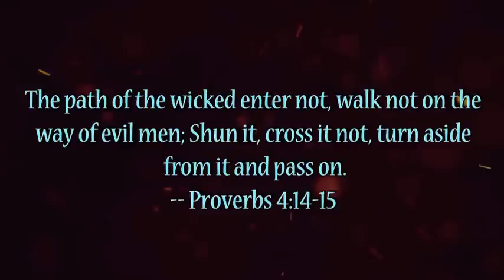6-9-12 Eagle Rock vs Franklin (Highlights) Alumni Football USA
U-GET-HIT
To Play!!

6-9-12 Eagle Rock vs Franklin (Highlights) Alumni Football USA

This video was edited by Ty Cazet with Final Cut Express 4.
John 3:16